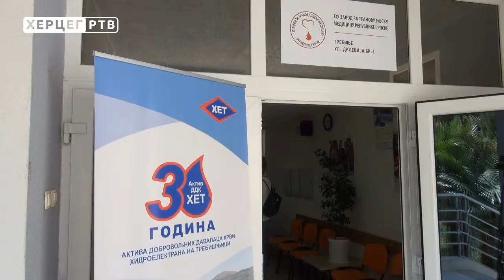Aktiv DDK HET-a: U akciji doborovoljnog darivanja krvi prikupljene 64 jedinice krvi (01.06.2018.)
U akciji darivanja krvi koju je danas organizovao Aktiv dobrovoljnih davalaca krvi HET-a između ostalih, učestvovali su i njihovi saradnici iz Kragujevca, Čačka, Ugljevika, Banjaluke, Novog Grada, Višegrada, Nikšića i drugih gradova u okruženju. Akcijom su od 76 prijavljenih dobrovoljnih davalaca prikupljene 64 jedinice krvi.